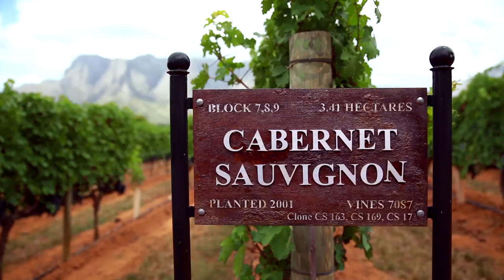Explore the beauty of the Cape Winelands | Rhino Africa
Explore the beauty of the Cape Winelands and visit the vineyards of Franschoek, Stellenbosh and Paarl to sample some of South Africa's finest wines, sweeping mountain views, fine dining restaurants and gracious South African hospitality in one of the worlds most splendid wine regions.

At Rhino Africa we are specialists in luxury, tailor-made travel to Southern and East Africa. Our expert travel consultants provide unrivaled, first-hand knowledge.